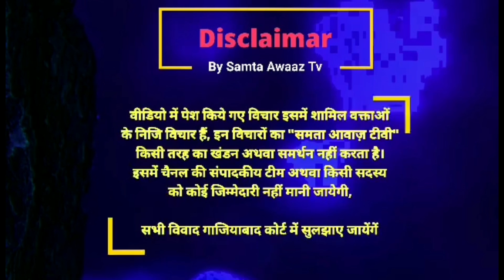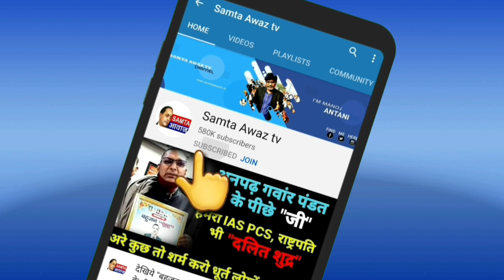डॉ.अम्बेडकर चिकन खाते थे,मुझे कौन नेता बनाएगा में खुद नेता हूँ- प्रो.रतन लाल के बिगड़े बोल